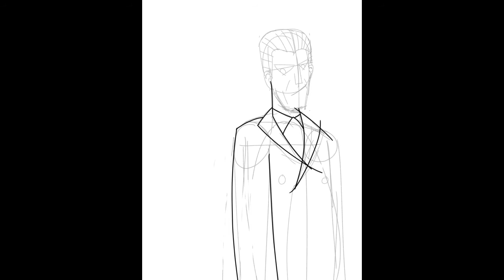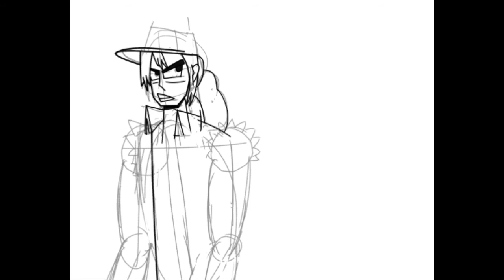Geese and Terry Speedpaint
Was experimenting with an art style and CSP features (screw CSP btw)